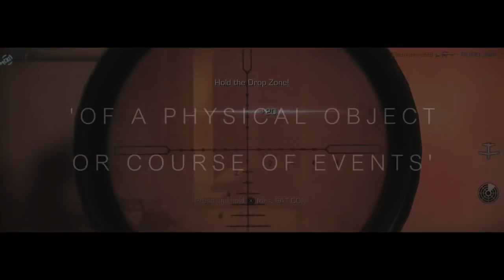Momentum - Trailer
THE TRAILER TO MY MONTAGE!